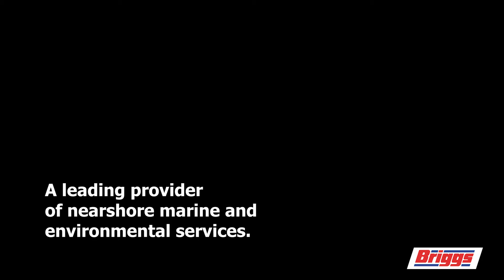In 2021, we...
As we approach the end of 2021, now is the time to reflect on what an extraordinary year it has been!

We would like to thank our clients, staff and suppliers for their support and dedicated service.